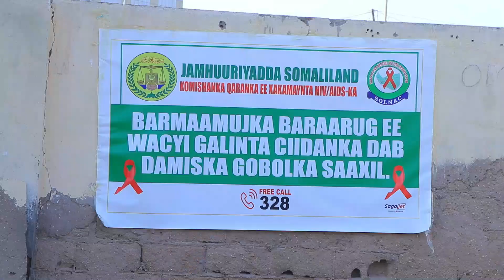Komishanka xakamaynta AIDS-ka ee magaalada Berbera ayaa fariin wacyi-gelin ah gaadhsiiyey ciidanka..